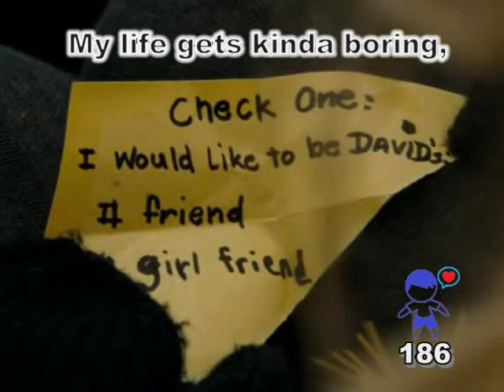Secrets (with Lyrics) - Dave and Becky Version - One Republic - The Sorcerer's Apprentice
I need another story
Something to get off my chest
My life gets kinda boring
Need something that I can confess

'Til all my sleeves are stained red
From all the truth that I've said
Come by it honestly I swear
Thought you saw me wink, no
I've been on the brink, so

Tell me what you want to hear
Something that delight those ears
Sick of all the insincere
I'm gonna give all my secrets away

This time, don't need another perfect lie
Don't care if critics ever jump in line

My God, amazing that we got this far
It's like we're chasing all those stars
Driving shiny big black cars
And everyday I see the news
All the problems that we could solve

And when a situation rises
Just write it into an album
Sending it straight to gold
I don't really like my flow, no, so

Oh, got no reason, got not shame
Got no family I can blame
Just don't let me disappear
I'm 'a tell you everything

So tell me what you want to hear
So I'm gonna give all my secrets away

All my secrets away, all my secrets away